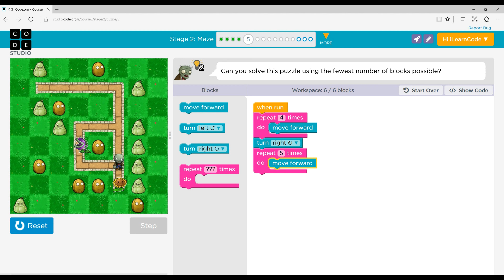Code.org | Course 3 | Stage 2: Maze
Course 3 is designed for students who have taken Course 2. Students will delve deeper into programming topics introduced in previous courses to create flexible solutions to more complex problems. By the end of this course, students create interactive stories and games they can share with anyone. Recommended for grades 4-5.